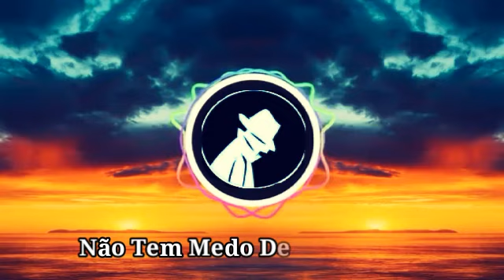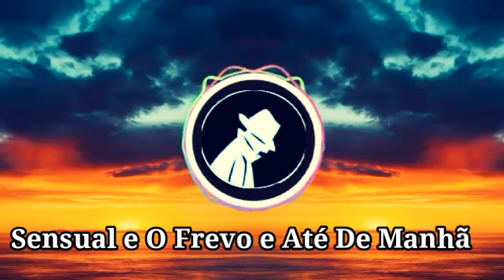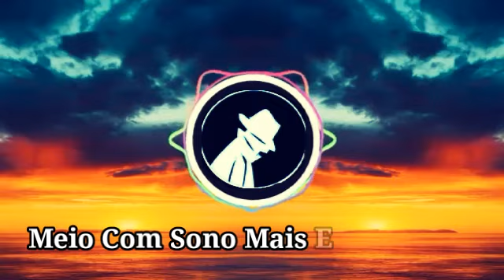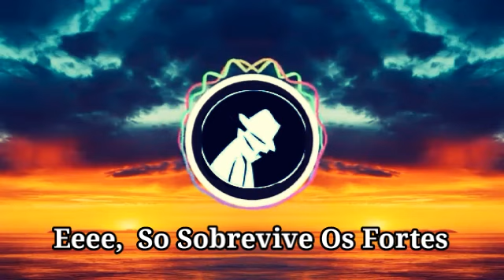Mafioso Feat Sheik's - Rotina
◾Ficha Técnica ✔

◾Letra/Voz: Mafioso e Sheik's

◾Beat & Produção : Nd' Produções

◾Mix & Master : Nd' Produções

◾Design e Lyric : TrapSooulHits

     ➡ Redes Siga Mafioso ☆ Oficial ⬅

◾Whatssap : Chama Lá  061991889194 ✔